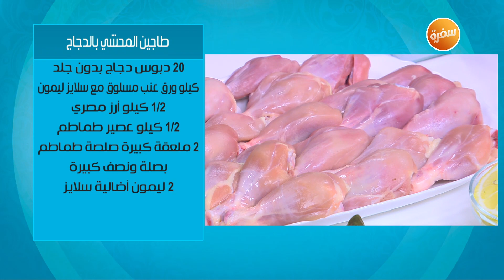بطة معمرة - شوربة لسان الطير - طاجين المحشي بالدجاج | بالصحة والراحة (حلقة كاملة)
طريقة عمل بطة معمرة - شوربة لسان الطير - طاجين المحشي بالدجاج
مع زينب مصطفي في بالصحة والراحة | 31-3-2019